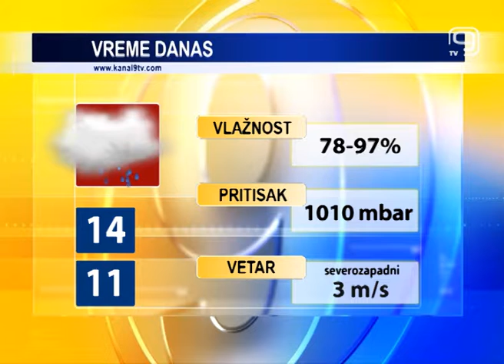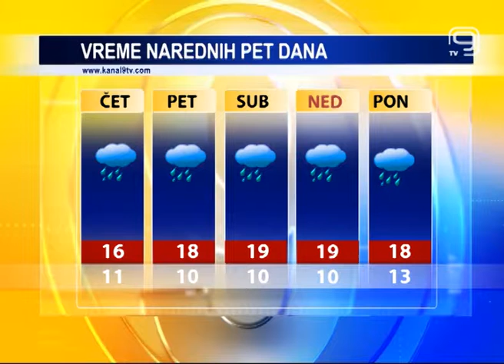TV KANAL9, NOVI SAD: Vremenska, agro i bioprognoza – 20.9.2017.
Oblačno, kišovito i hladno vreme danas u našem gradu. Slično vreme do kraja ove nedelje.